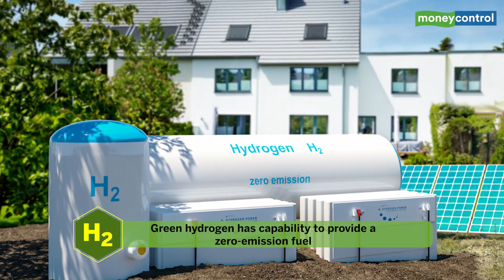All You Need To Know About Green Hydrogen And Which Stocks Are Poised To Benefit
The Ministry of Power on February 17 notified the first part of the National Hydrogen Mission policy on green hydrogen and green ammonia, aimed to boost production of hydrogen and ammonia using renewable energy. Watch the video to know which Indian companies are already planning to build their hydrogen capabilities.